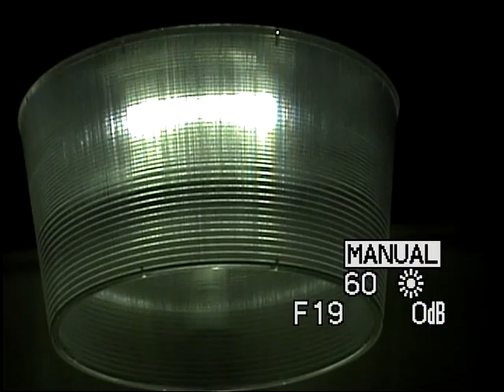100W/M90 3000K Sylvania metal halide warmup (fixed exposure)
General-purpose 3000K Sylvania 100-watt metal halide lamp upon switch-on.